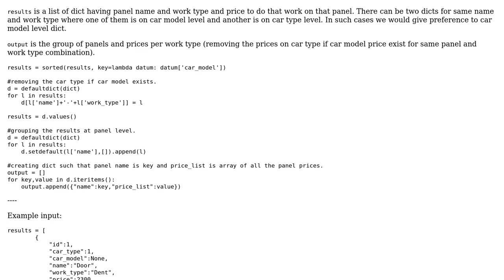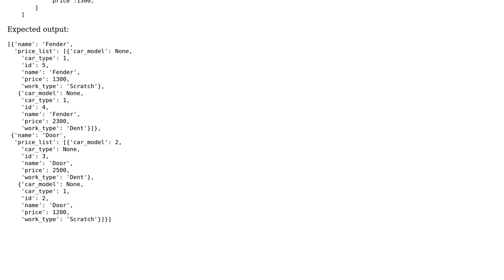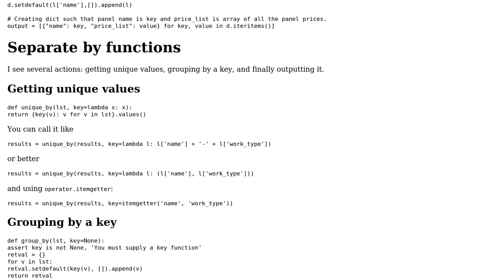Code Review: Grouping the results in an array having same name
With thanks & praise to God, and with thanks to the many people who have made this project possible! | Content (except music & images) licensed under CC BY-SA | Music | Images & others | With thanks to user Sjoerd Job Postmus user ferada user Anuj user 301_Moved_Permanently and the Stack Exchange Network Trademarks are property of their respective owners. You are responsible for your own actions.